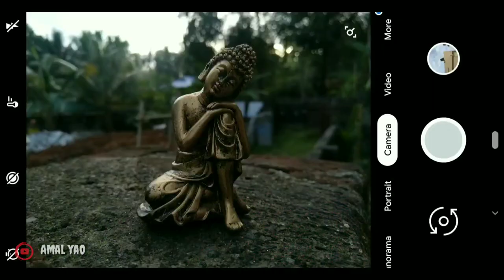5 Mobile Photography Tips || For Beginners || Malayalam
Hi Everyone,

               This Video is for the Beginners in mobile photography. Video contains five effective tips for the beginners along with brief video clips as well.
So watch the complete video and keep support and Love. - yao